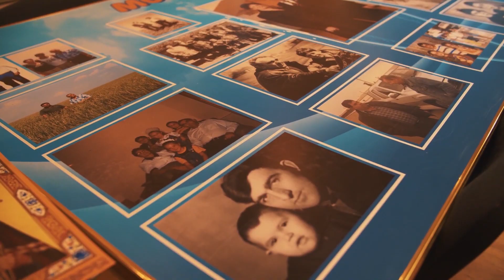Памятный фильм о Г.И. Зенченко.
Прошло 3 года со дня смерти Геннадия Ивановича Зенченко.
РЕДКИЕ АРХИВНЫЕ КАДРЫ И СОВРЕМЕННАЯ СЪЕМКА.
Производство QZ media.